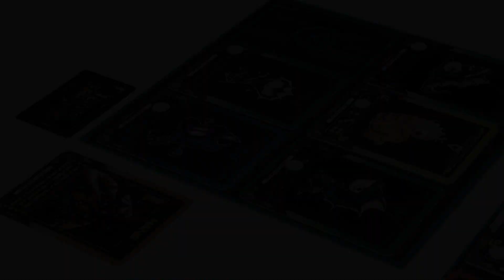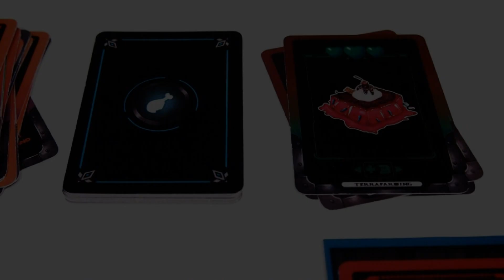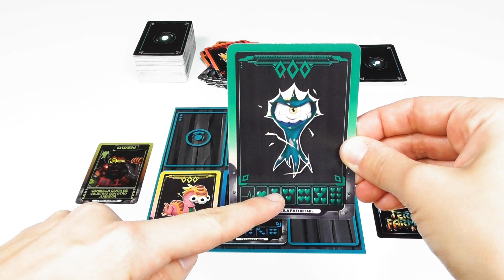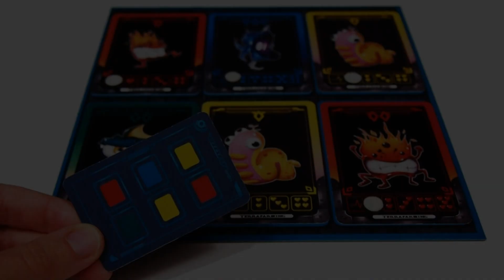TerraFarming Juego de mesa (prototipo) - Vídeo tutorial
Dar vida a nuestra granja de alienígenas. Es el objetivo propuesto en TerraFarming, juego de mesa que llegará a Verkami en unas semanas. Para lograrlo, reuniremos a las mejores criaturas y atenderemos a su alimentación.

Cuidar de ellas resultará tan importante como robar y acabar con las de los espacios rivales. Recurre a unas mecánicas sencillas y a una elevada interacción entre jugadores.

Hemos utilizado su prototipo para este vídeo tutorial, por lo que no se corresponde con el diseño final. Podrá disfrutarse entre 2 y 4 participantes, desde los 8 años.